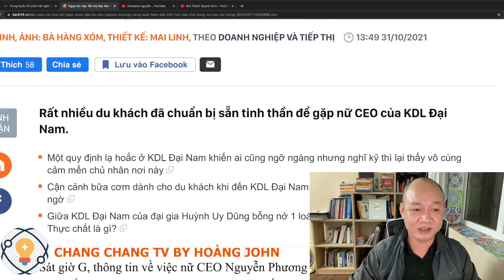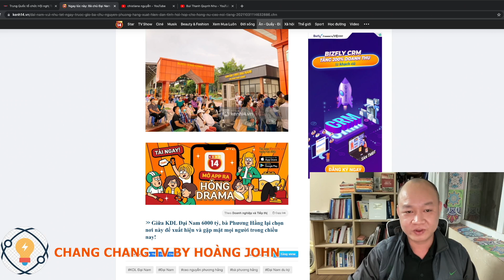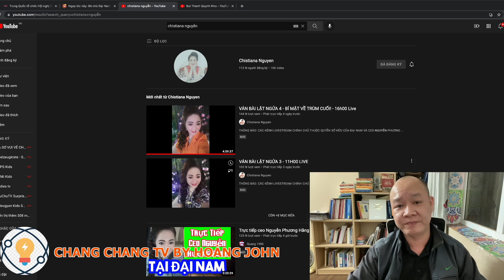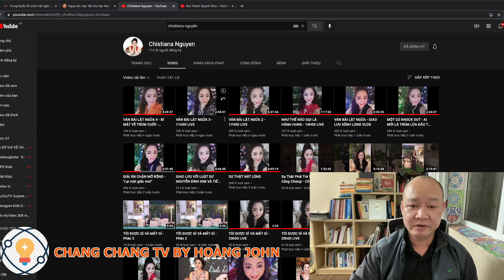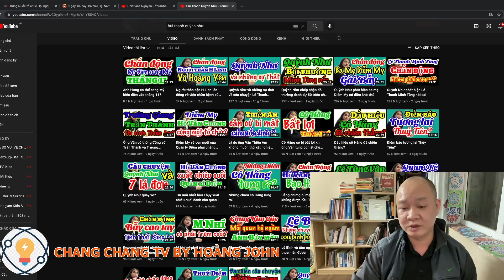🔴 #138 Thật không thể tin nổi Ls cuốc tế Quỳnh Như khiến CEO Phương Hằng điêu đứng ở mặt trận này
Hoặc có thể ủng hộ theo số tài khoản dưới đây:
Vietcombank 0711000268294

✅ Cảm ơn bạn đã xem video : 🔴 138 Thật không thể tin nổi Ls cuốc tế Quỳnh Như khiến CEO Phương Hằng điêu đứng ở mặt trận này I Chang Chang TV